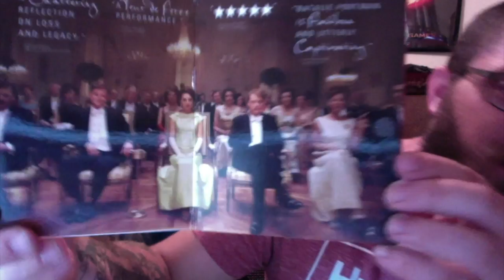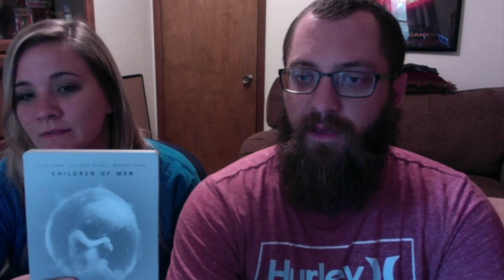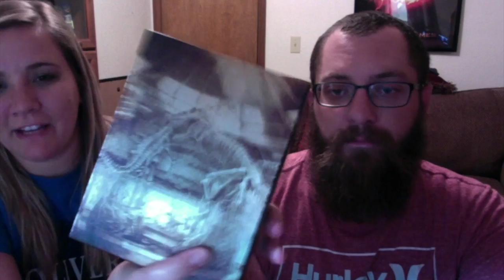Blu Ray Haul 5-22-18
This video is about Blu Ray Haul 5-22-18